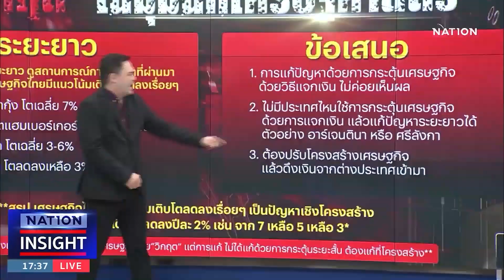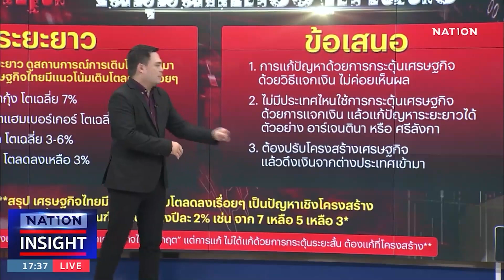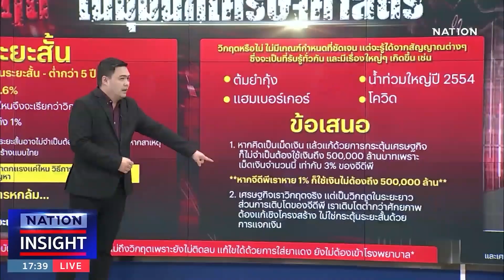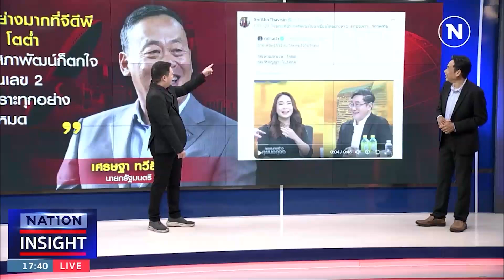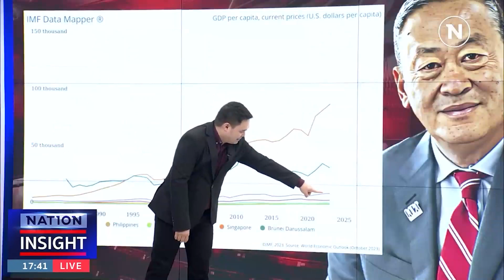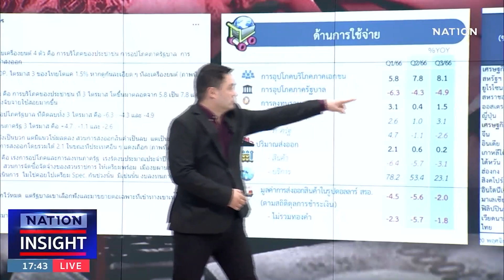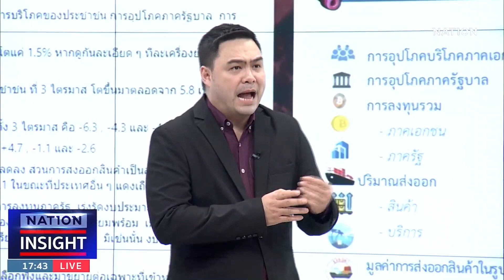เกมยื้อ ประชามติ รัฐธรรมนูญใหม่